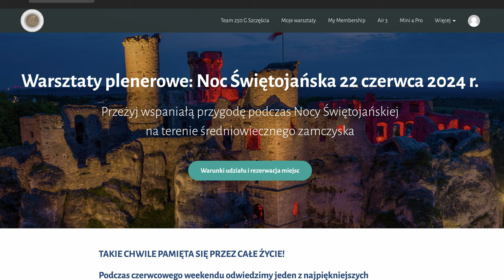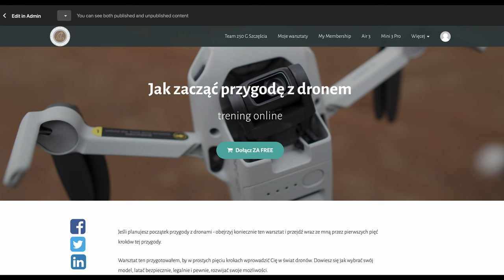Filmowałem dronem 170 skuterów Vespa - zobacz, jak do tego doszło 🛵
🕑 TIMESTAMPS:

0:00